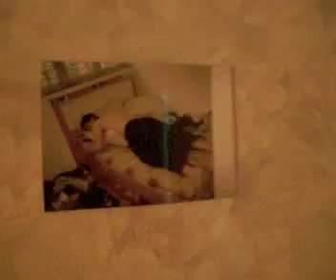Kyle's Room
Kyle kicked a hobo in the teeth and jacked his room.